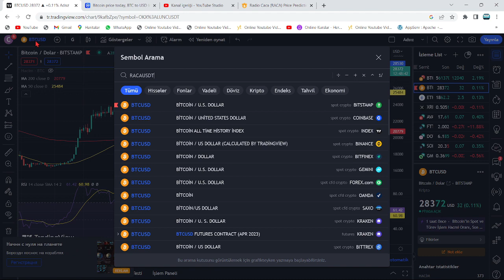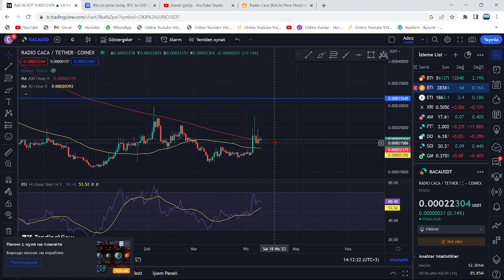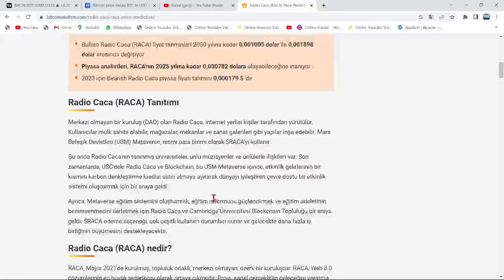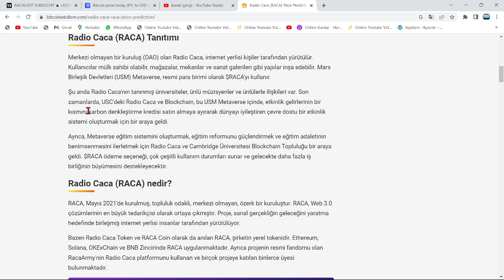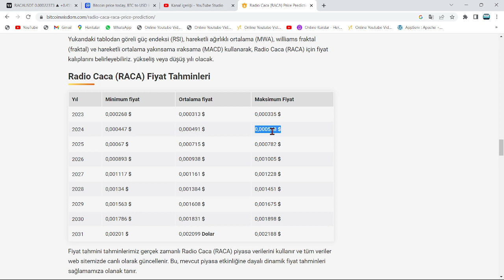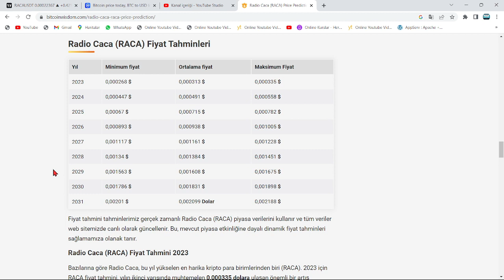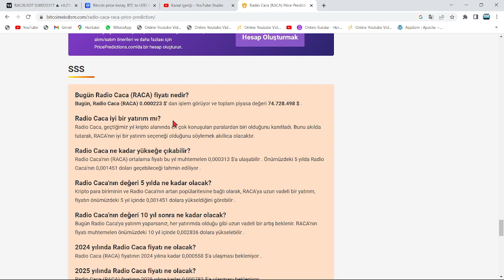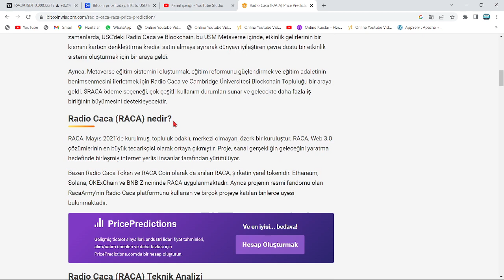60 CENT'TEN BTC ALAN ADAM:"RACA COİN, AKŞAM SAAT 21.00'DA 1 DOLARA ANİDEN UÇACAK"🚀RADİO CACA 10000X🔥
Bu videomuzda kripto borsalarında oldukça popüler bir coin olan RACA coin'i (Radio Caca) inceledik. Raca coin'in destek ve direnç noktalarını belirterek kısa, orta ve uzun vade hedeflerinden söz ettik. Raca alım ve satım noktalarını belirleyerek, hangi noktadan almalıyız? Gibi sorulara yanıt olmaya çalıştık. Raca, uzun vadede yakaladığı popülerite ve beklenen hacimle Binance'ın da olumlu yaptırımlarıyla 2022'de çok büyük yükselişler yapabilir. Raca, yeniden yukarı sıçramak üzere MA50'ye doğru ilerliyor. Raca son yaşanan gelişmelerle birlikte 21 Nisan 2022 sabahı saat 8.00'da KuCoin borsasında listelendi. Bu videoda yatırım tavsiyesi verilmemiştir.